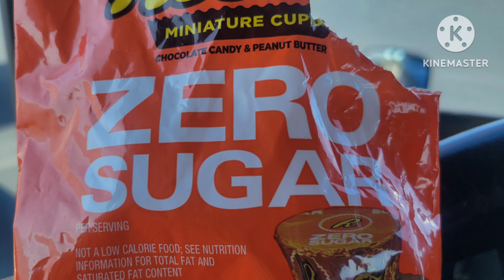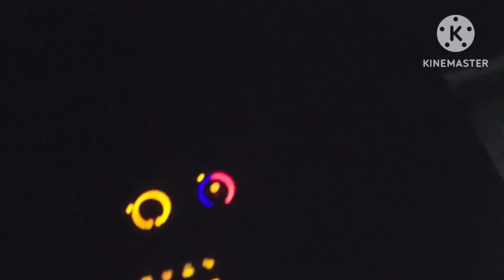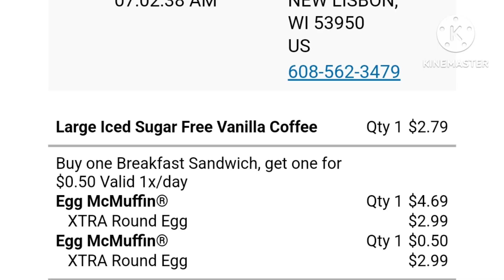why are eggs so expensive?